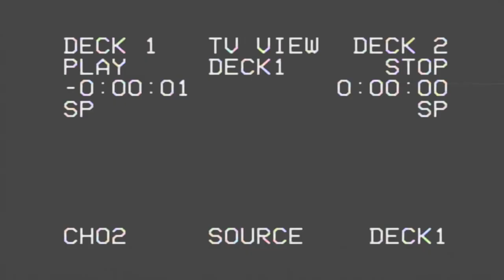Square Head Killers "Sons of the revolution" Official Video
from the E.P. "Son(g)s of the Revolution"

Director: Abby S.A.
Camera: Iván Suárez
Photography: Rael Dominguez
Audio producer: Axel Tougeron
Special Thanks to: Pablo Aribau and Rodrigo Rubiato

Bandcamp: Download  E.P. for free !!

You can also find us on:
Itunes, Unable records and google Play.